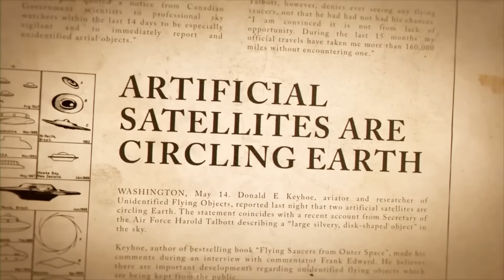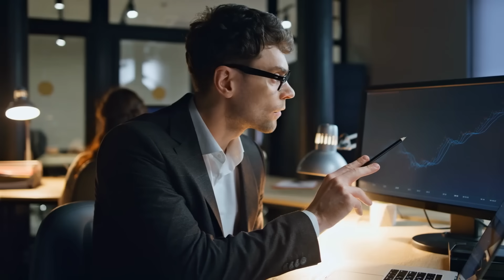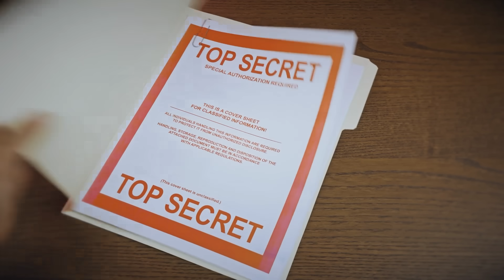Scientists Are TERRIFIED! ISS Spots A Mysterious Unidentified Object!